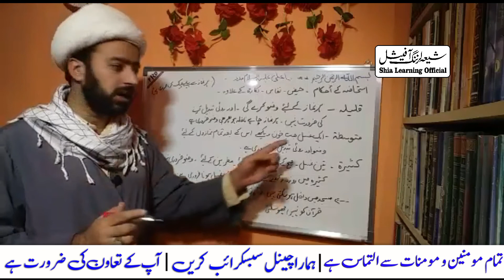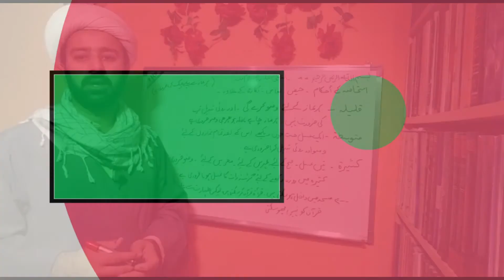haiz ke masail by Mughees Ul Hassan || Shia Learning Official